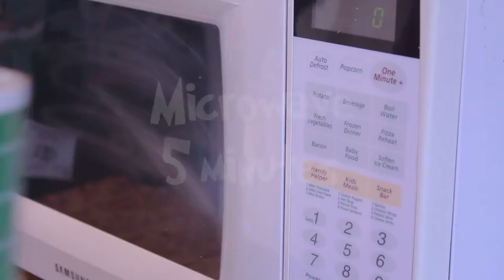Chocolate Mug Cake Without the Guilt!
In this video I show you my go-to simple, quick, GUILT FREE chocolate mug cake!

++ I will not take credit for recipes that are not my own. Please check her out and tell her how much you love it!